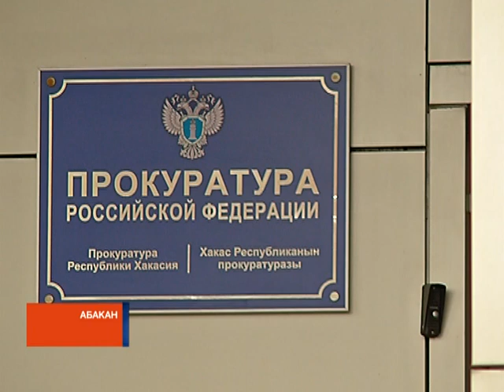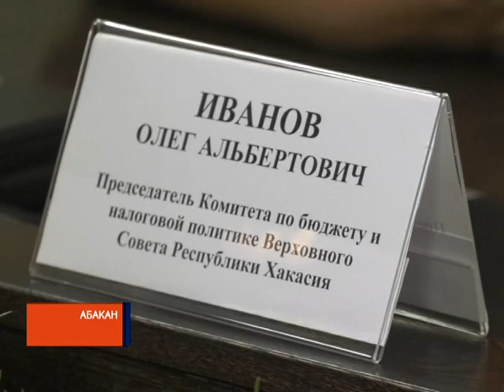"Четырехкратные премии": протест прокурора и реакция правительства Хакасии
В правительстве Хакасии сегодня прокомментировали так называемый "премиальный закон", на который прокурор республики вынес протест. Мнения сторон по поводу зарплаты госслужащих разделились и вызвали общественный резонанс.